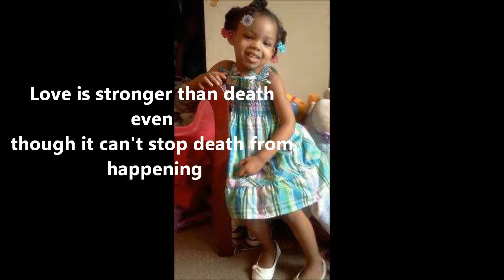For The Family and Friends of Leon "Chevy" Grant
To the family and Friends of Leon prayers, love, & condolences is needed and appreciated